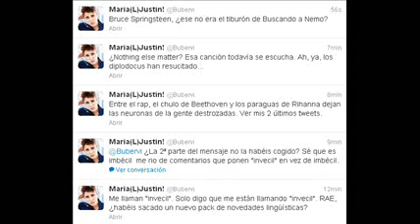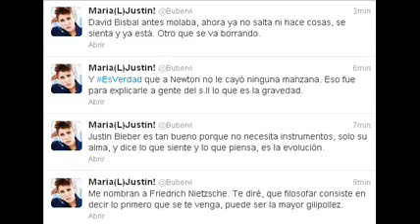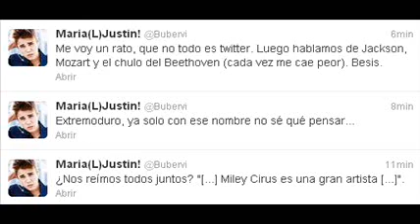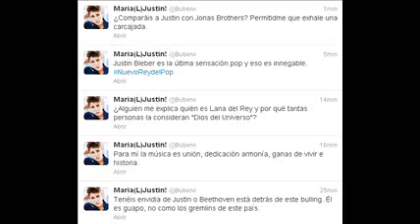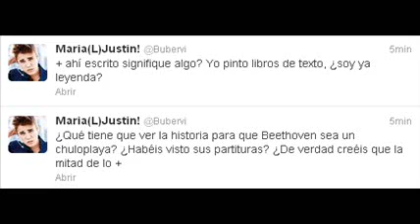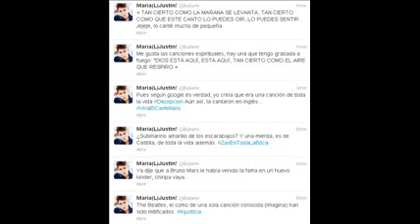El Retorno De BUBERVI, 4ª Parte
Bubervi ha vuelto más tonta que nunca y ahora carga contra "Nothing Else Matters" de Metallica, Bruce Springsteen, David Bisbal, Miley Cyrus (otra vez), Extremoduro, Lana del Rey y Jonas Brothers,
Demuestra MUCHA IGNORANCIA MUSICAL al decir que "Submarino amarillo" (Yellow submarine) NO es de THE BEATLES y que "Imagine" es de ellos, cuando se sabe que es de la etapa en solitario de John Lennon.
También arremete contra Nietzsche y los filósofos y no duda en afirmar, aunque sea verdad, que Newton usó la manzana para explicar en qué consiste la gravedad e intenta desprestigiar a Beethoven comparando sus partituras con ella pintando sus libros de texto.

El día 8 reconoció que estaba trolleando.